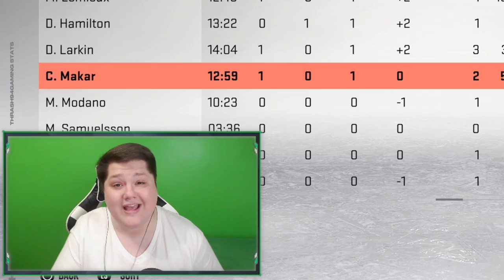IF I LOSE, I DISCARD TOTS MAKAR | NHL 23 Win or Bin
THRASH APPAREL SHOP!

FEELIN' CHILLY?